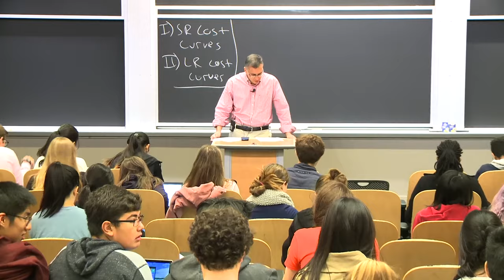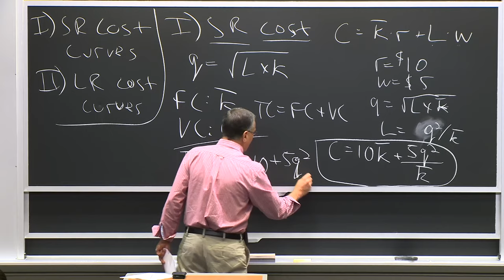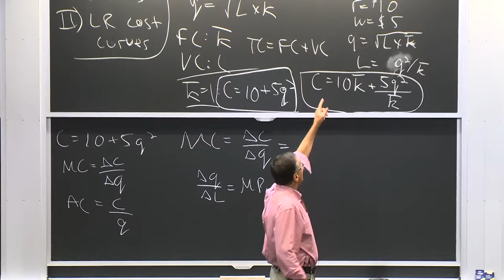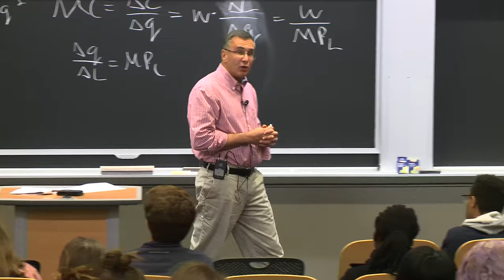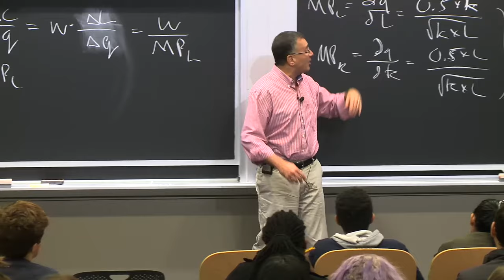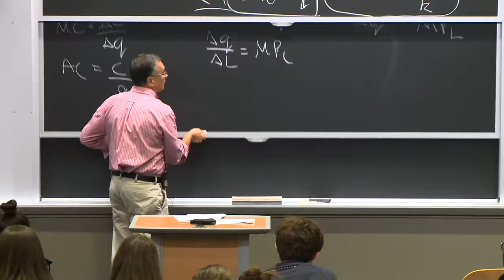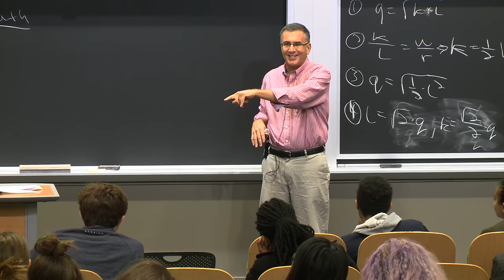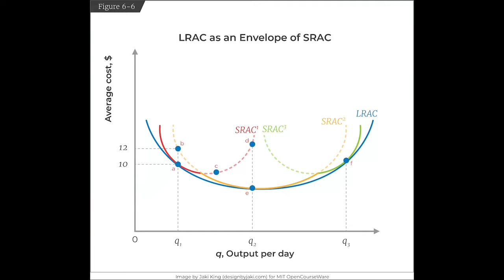6. Costs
MIT 14.01 Principles of Microeconomics, Fall 2018
Instructor: Prof. Jonathan Gruber

This lecture continues the discussion about producer theory and covers short-run cost curves and long-run cost curves.